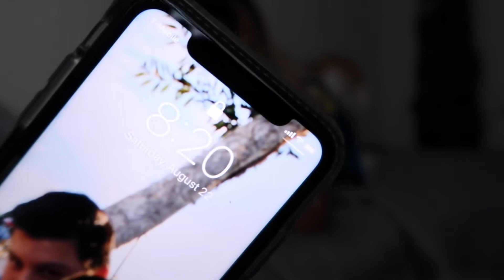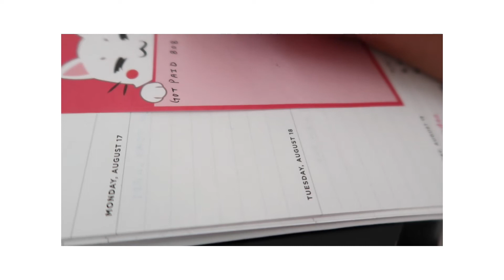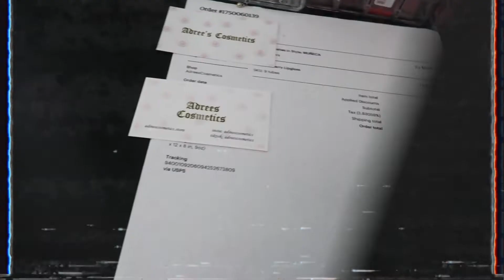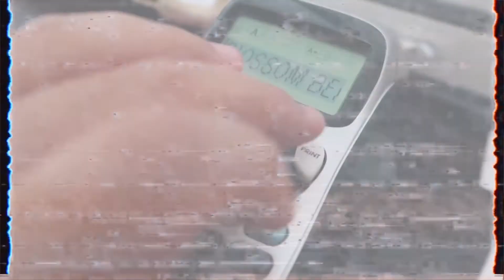lets be productive & lazy :).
TURN ON MY POST NOTIFICATIONS ON TO NEVER MISS A POST.

SPAMM MY INSTAGRAM TO BE NEXT WEEKS SHOUT OUT!!

adreescosmetics.store